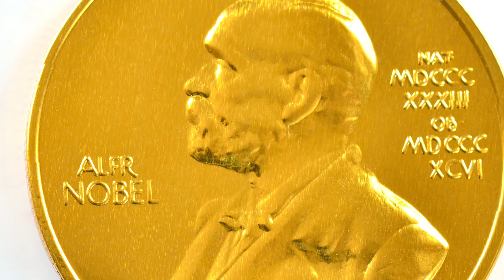Quién fue Marie Curie 🏅 | Científica y primera mujer en ganar un Nobel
Si preguntas a cualquier persona quién fue Marie Curie, seguro que te dirá que se trata de la científica más famosa de la historia. Esta extraordinaria mujer abrió un camino que parecía vedado a la mayoría y constituyó uno de los primeros referentes femeninos en el mundo de la ciencia. En Supercurioso te proponemos que nos acompañes a conocer Quién fue Marie Curie y a averiguar todo lo que necesitas saber sobre ella.

En ocasiones se ha afirmado que la falta de vocaciones femeninas relacionadas con las especialidades científicas se debía, entre otras cosas, a la falta de mujeres que pudieran servir de referentes en muchas ramas de la ciencia. En España, por ejemplo, las carreras de ciencia, tecnología, ingeniería y matemáticas sólo tienen un 28% de estudiantes femeninas.

Es importante que se de más visibilidad a las mujeres científicas para que existan esos referentes y se rompa el llamado «techo de cristal» de las mujeres en ese tipo de estudios. El 11 de febrero fue proclamado por la ONU el Día de la Mujer y la Niña en la Ciencia, para «visibilizar el trabajo de las investigadoras e impulsar el papel de la mujer en la ciencia». En anteriores ocasiones, hemos rendido homenaje a importantes Mujeres Científicas que todos deberíamos conocer (y, sobre todo, reconocer). Hoy, sin embargo, queremos aproximarnos a quién fue Marie Curie.